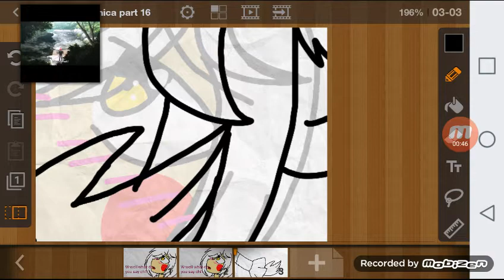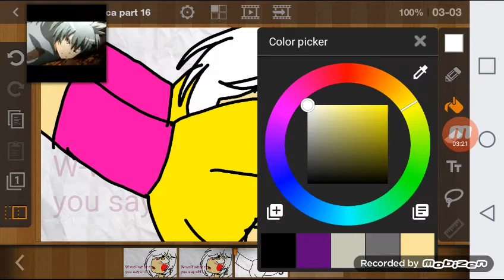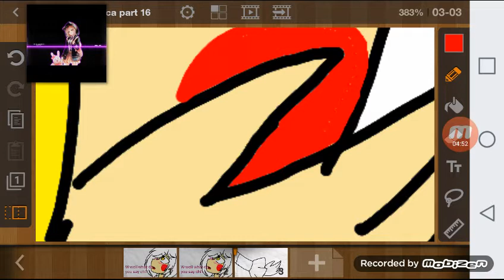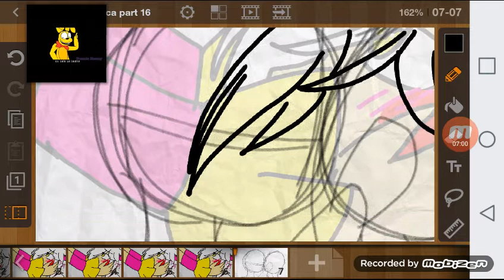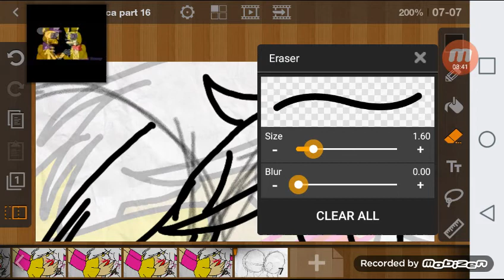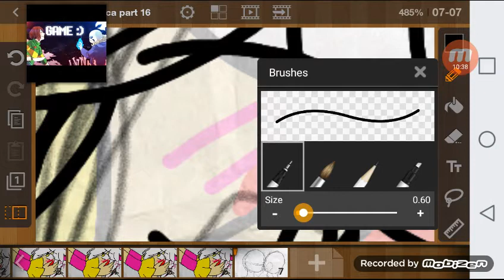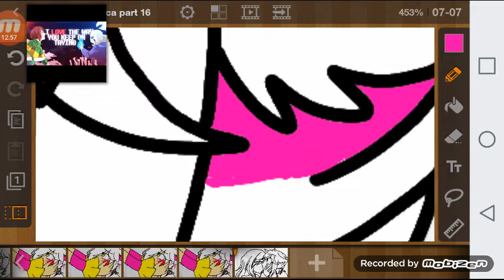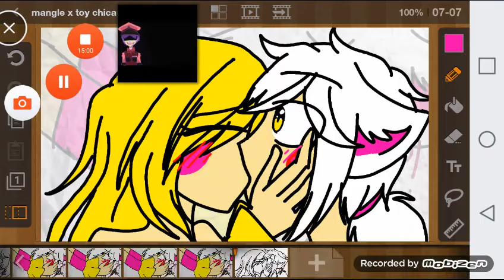Watch me animate:D